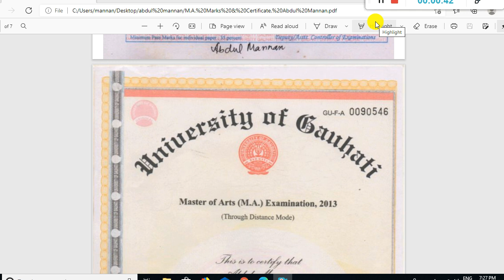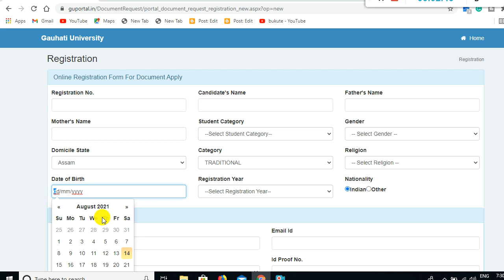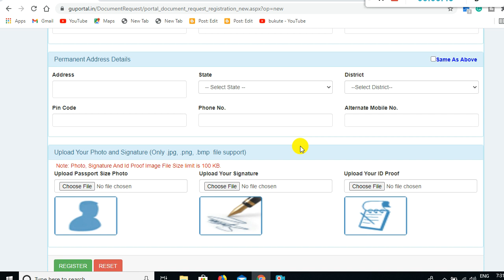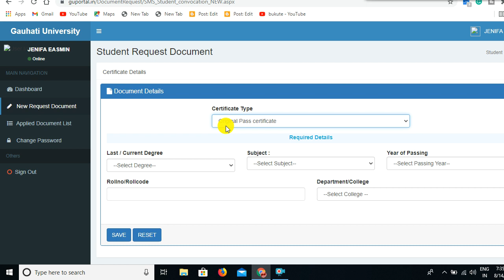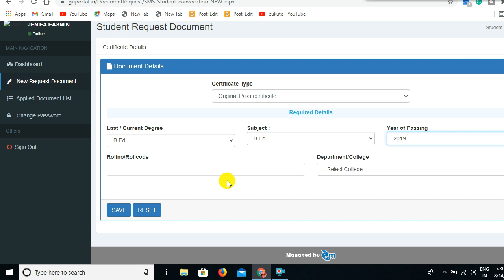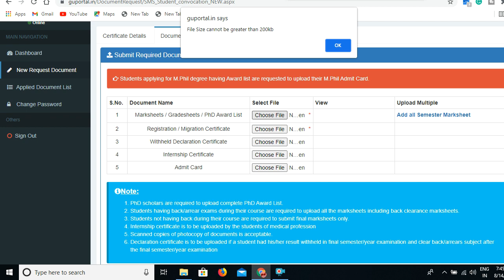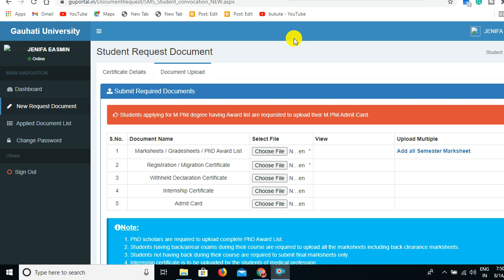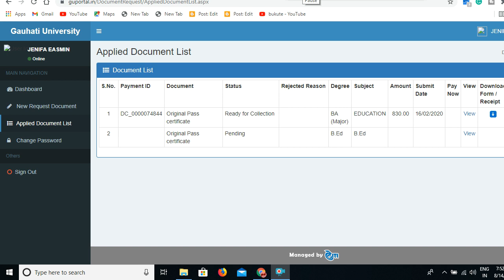How to apply for original degree certificate in Gauhati University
how to apply for ba bsc bcom pass original certificate online apply,
ba bsc bcom original pass certificate apply process 2020,
ba pass original certificate online apply process
bsc pass original certificate online apply process 2021
bcom pass original certificate online apply process 2021
apply for gauhati university original pass certificate
apply gauhati university original certificate online
gauhati university
guwahati university
gauhati university original certificate apply online
gauhati university certificate
original pass certificate
gauhati university original certificate application form online
gauhati university migration certificate
gauhati university certificate online apply,
gauhati university online certificate
bsc pass original certificate online apply process 2020
assamese online information
how to apply for ba bsc bcom pass original certificate online apoly
bcom pass original certificate online apply process 2020
gauhati university certificate
original pass certificate online
certificate
guwahati university
gauhati university certificate online apply 2021
application for sick leave
cgpa to percentage

Teaching Level-EngTab by Abdul Mannan, M.A.(Eng), Provin(Hindi), B.Ed

About the channel:
Hi Friends'
EngTab is an educational channel.The main aim of this channel is to provide helping hands to the students of various standards of the schools of Assam. Especially, for the students of class 9 and 10 of Assamese medium schools of Assam.The students will be benifitted by watching the videos provided by EngTab youtube channel. Thanks.